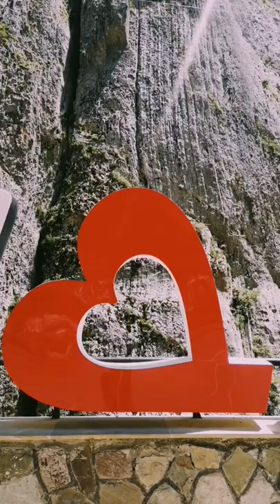Təngə dərəsi, Quba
Qubanın Təngəaltı kəndində olan füsunkar Təngə dərəsi.